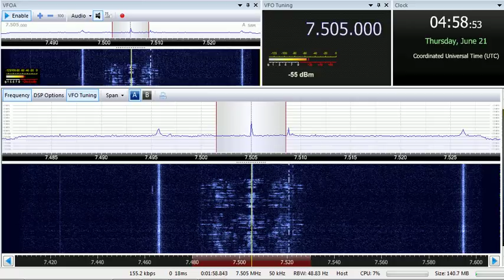21 06 2018 WRNO Radio in Chinese to ENAm 0457 on 7505 New Orleans